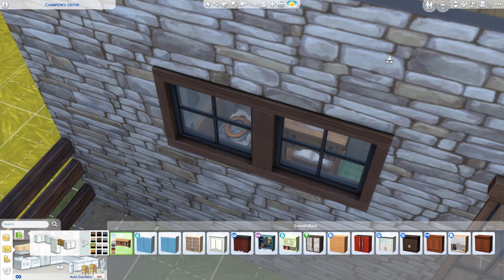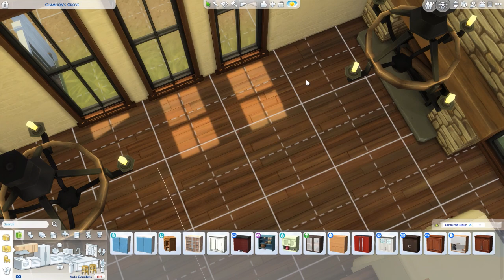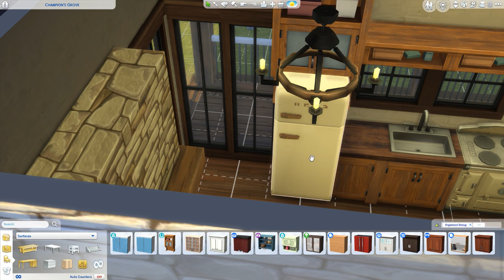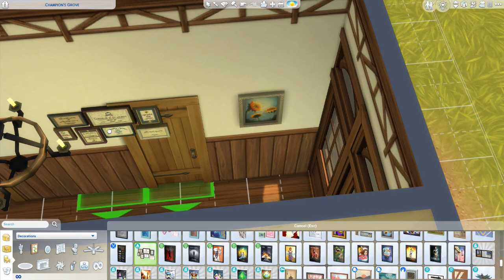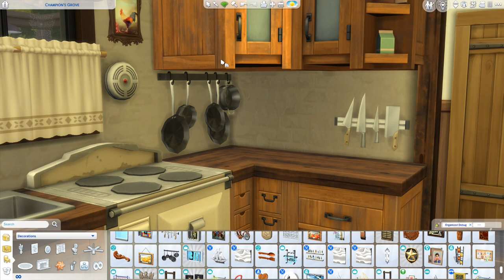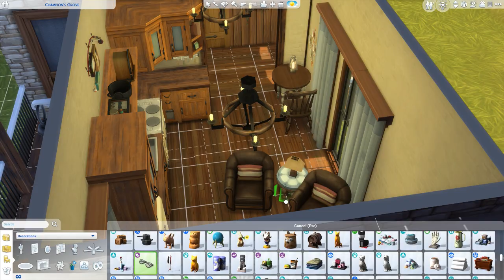Sims 4 Speed Build - Champions Grove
One bedroomed ranch house with a stable and grazing. Beautiful vistas and close to town. Perfect for your Sim and their first horse!

Music from Uppbeat (free for Creators!)